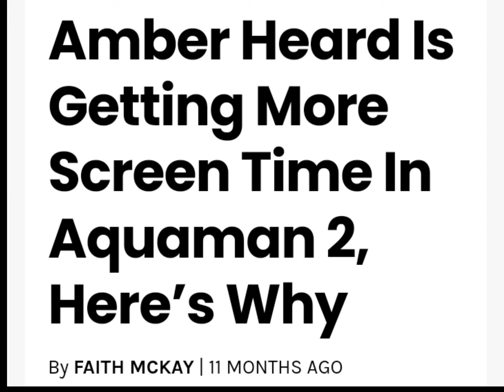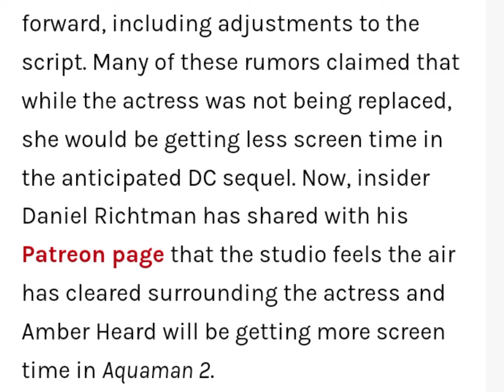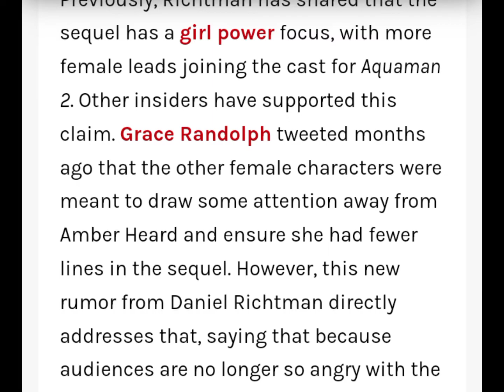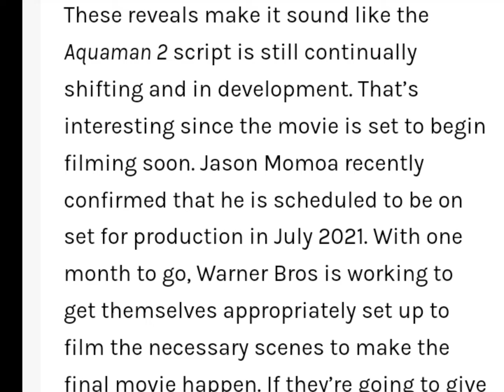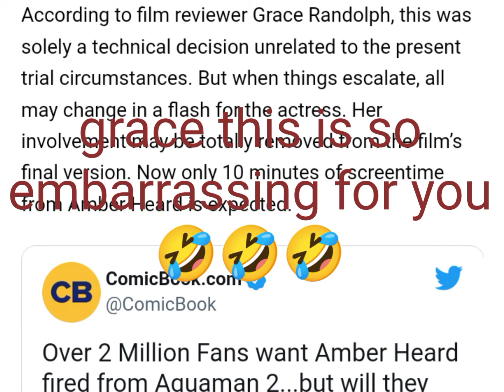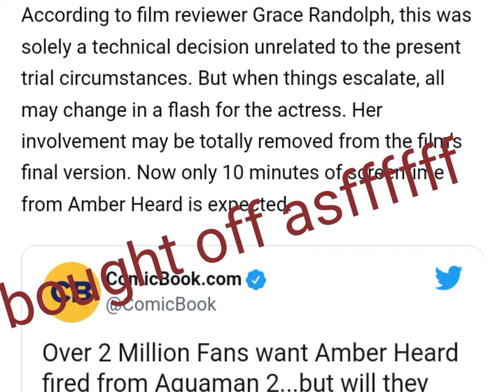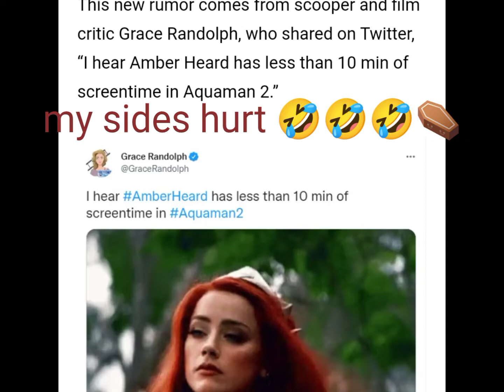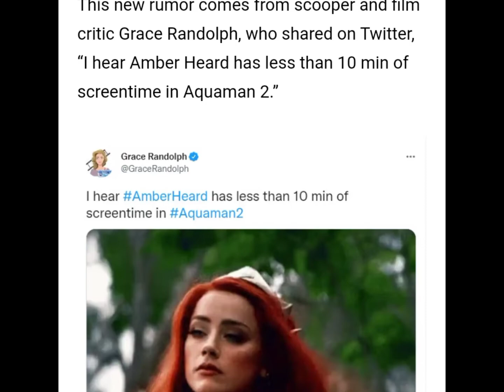Warner bros embarrassed by amber heard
going over old Warner bros statements and how they (do not) allign with the statements they are saying today.